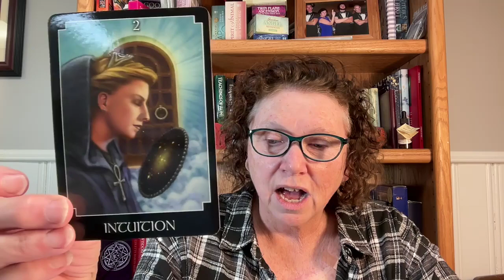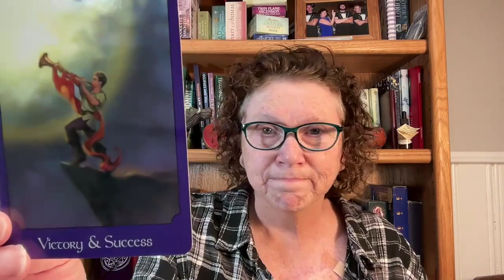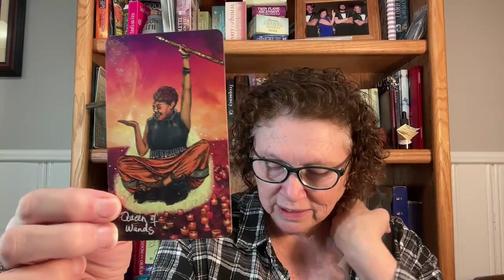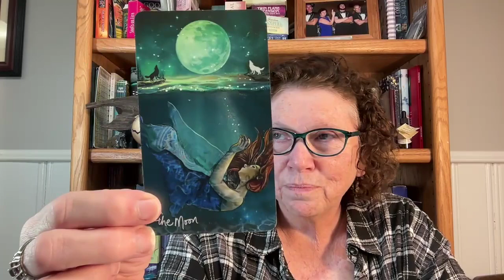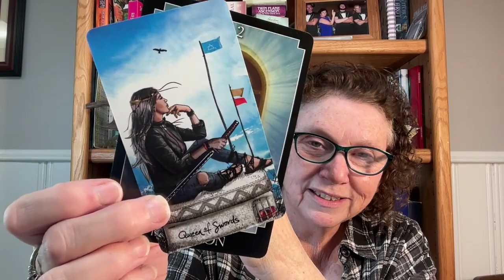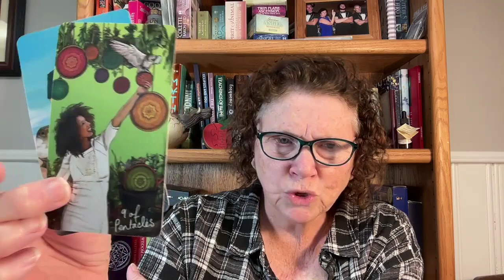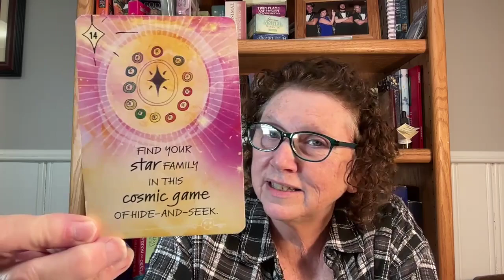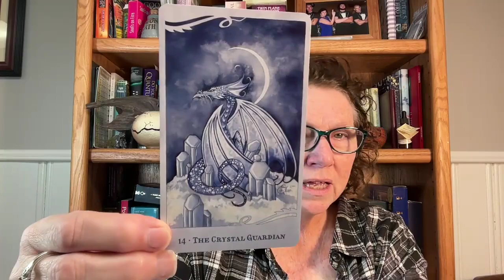Saturn Stations Direct and Starts Working for YOU. Three Queens for Divine Feminine Growth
ASTROLOGY CHART READINGS WITH DAWN
Astrology and Tarot Alchemy

TAROT CARDS
Light Seer's Tarot
Mermaid Tarot

ORACLE CARDS
Moonology Oracle Cards
W.I.T.C.H. Woman in Total Control of Herself
Water Temple Oracle